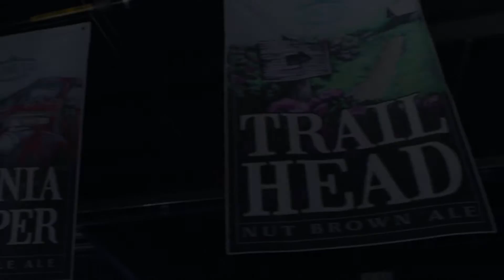Righteous Love Quest Promo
Promo video for: Righteous Love Quest
Song: "Funk Takeover"
Produced by: Andrew Christy
Soaring Ridge Brewery, Roanoke VA